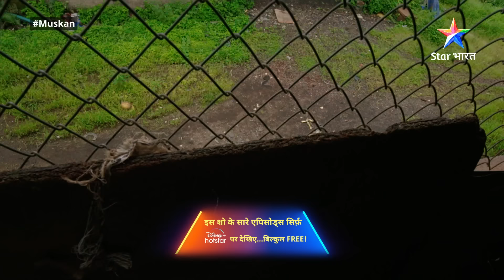FULL EPISODE 79 | Muskaan | Kya Muskaan sab ladkiyon ko bacha payegi? | मुस्कान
►*About*
Yeh Kahaani hai pyaari-si Muskaan ki, jise chhoti-si umra mein hi apni maa se alag hona pada aur kayi mushkilon ka saamna bhi karna pada. Muskaan ki maa Aarti, ek bar dancer hai aur apni beti ko duniya ki buri nazaron se bachaana chaahti hai. Usey Muskaan ke bhavishya ki chinta hai. Aarti par ek hatya ka ilzaam lag jaata hai aur usey majboori mein Muskaan se alag hona padta hai. Aakhir kya hoga Muskaan ka? Kya wo phir kabhi apni maa se mil paayegi? Jaanne ke liye dekhiye 'Muskaan'.